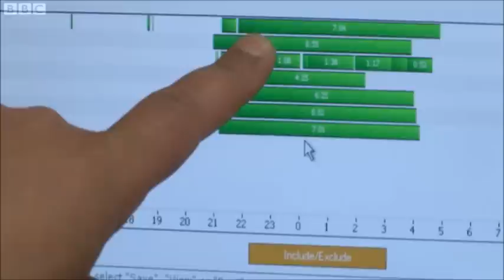Paul's sleep apnoea story on Goodnight Britain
Paul the lorry driver undergoes CPAP treatment for sleep apnoea on BBC show Goodnight Britain